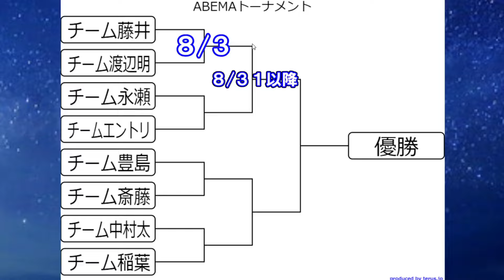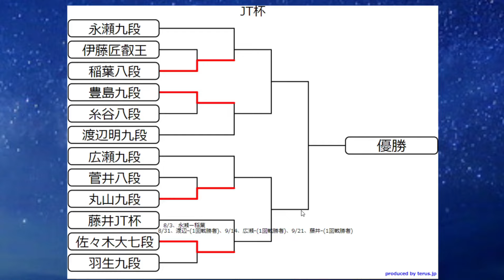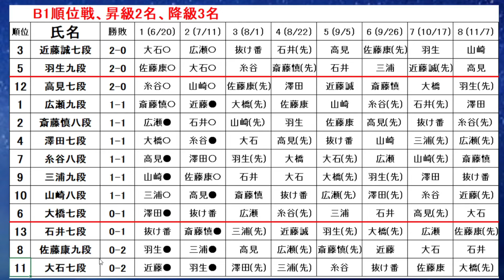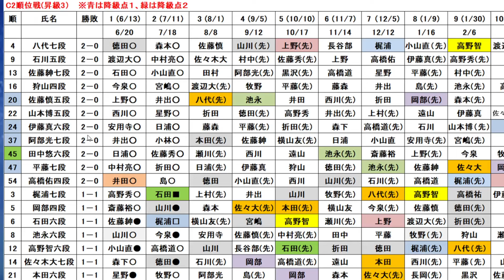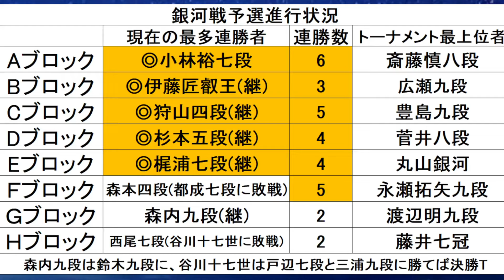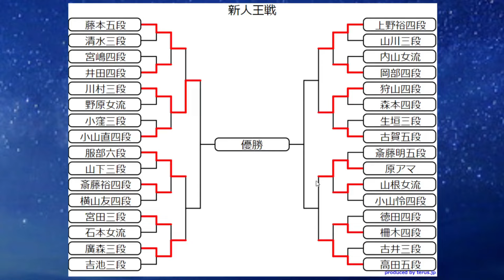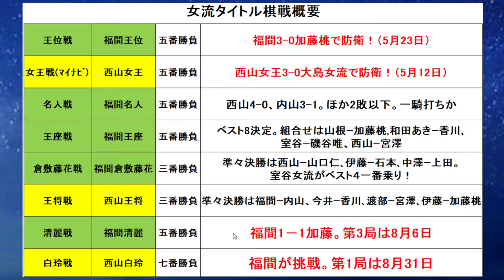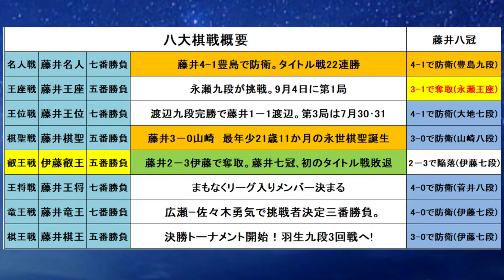棋戦速報7月29日版 チーム藤井の対局日決定！西山朋佳女流の試験日程も決定 竜王戦挑戦者決定戦第1局の形勢速報 三段リーグから女流まで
0:00～竜王戦挑決の形勢速報
1:03～ABEMA決勝トーナメント
2:25～藤井竜王の10月以降の予定
3:15～西山朋佳女流のプロ編入試験日程と相手
4:08 ～C級2組～A級順位戦
7:12～棋王戦決勝トーナメント
8:20～王将戦最終予選速報
9:20～銀河戦予選進行状況
10:00～NHK杯戦トーナメント
11:50～連勝・勝率等個人成績
12:30～女流棋界情報
13:40～三段リーグ
14:20～八大棋戦概要